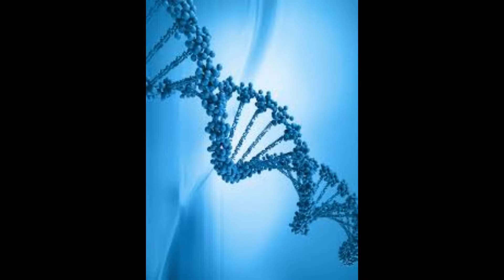Hype The Space - Lil Spittin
Another hype song for my Tubbies! Aha what rhyme ya dig most?